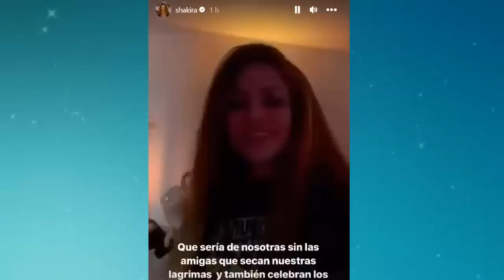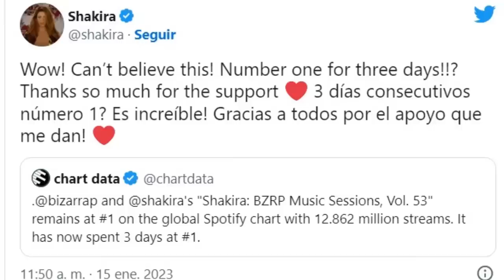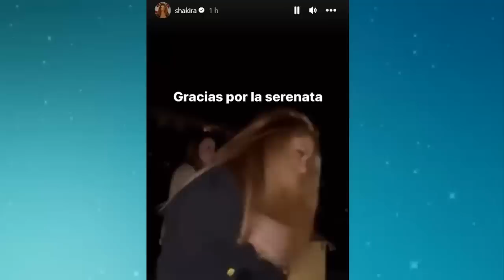BOMBAZO VIDEO DE SHAKIRA ENRUMBADA CON AMIGAS CELEBRANDO SU EXITO DE LA CANCIÓN CONTRA PIQUE Y CLARA